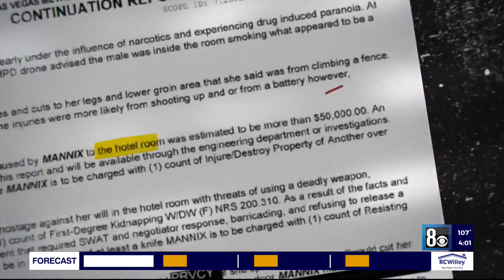'I'm never doing drugs again,' Man arrested after Caesars Palace standoff speaks from jail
Having time in jail to think about his actions, the 35-year-old man arrested for barricading himself in a hotel room, holding a woman hostage, and throwing furniture from a Strip hotel window is apologizing.